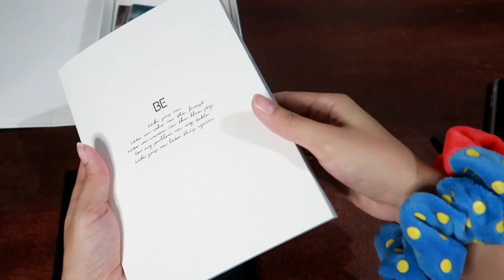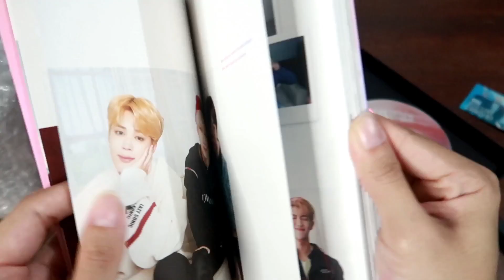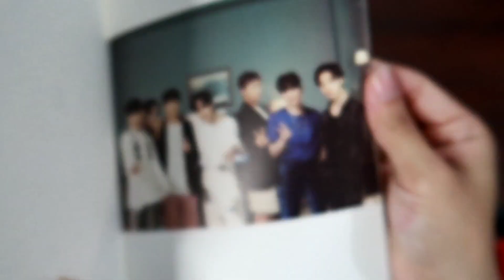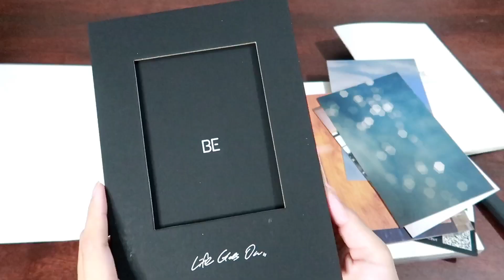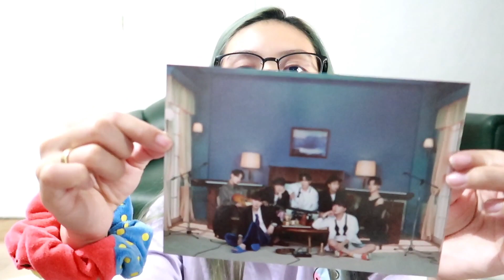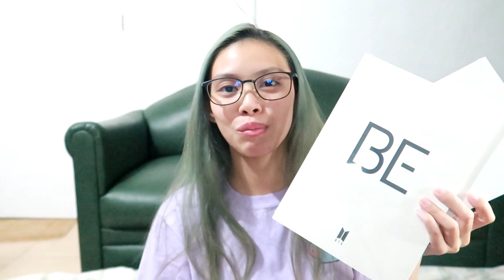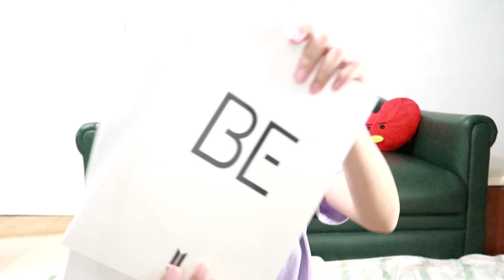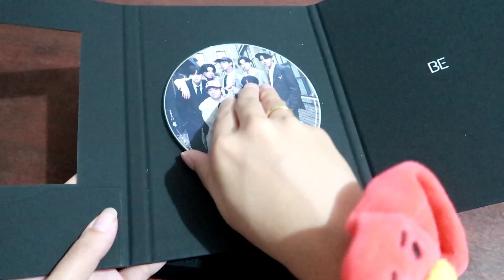BTS BE DELUXE ALBUM GIVE AWAY | UNBOXING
Hi Guys! Here's the mechanics for our give away!

3) If done doing the steps 1 and 2, comment on this video

4) Must be a resident here in the Philippines.

5) If we reached 1,500 subscribers we will be drawing a winner via a random picker and we will go live. Its either on Facebook, Instagram or YouTube. (TBA) To be Announce.